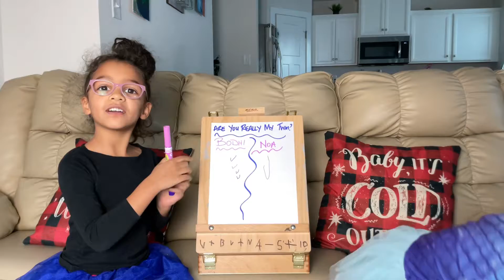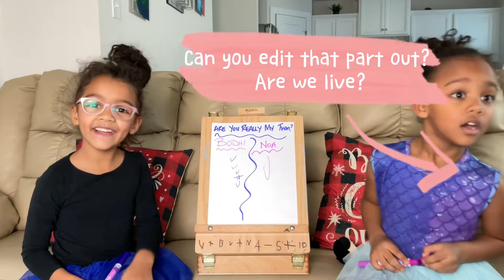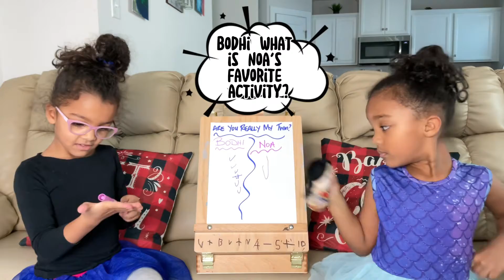Twin Check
Let’s do a twin check to see how well they know each other.